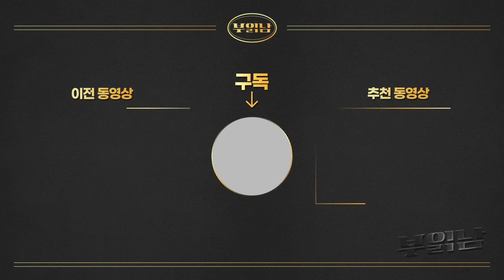이런 사람은 상종하지 마라 엮이면 인생이 망합니다[남인숙 작가 1부]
남인숙 작가님과 함께 인연을 잘 이어가는 법, 반대로 끊어야 하는 인간관계
그리고 어떤 행동을 해야 좋은 인간관계를 유지할 수 있는지 이야기 나눠봤습니다

이런 사람은 상종하지 마라 엮이면 인생이 망합니다
주변에 이런 사람이 있다면 지금 당장 인연을 끊으세요
인간관계가 끊났다는 신호 이런 사람은 연을 끊으세요